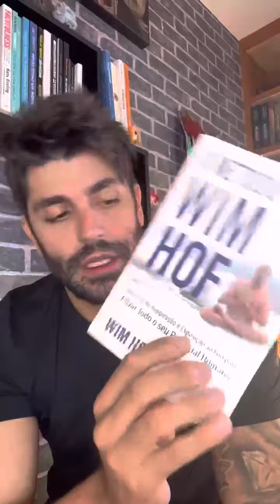Siga esse check-list para se CONCENTRAR na LEITURA.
Deixe um like e se inscreva no canal, ensino aqui ensino o meu método, que transforma pessoas comuns em leitoras de verdade, aprendendo e aplicando 1 livro por mês na sua vida.